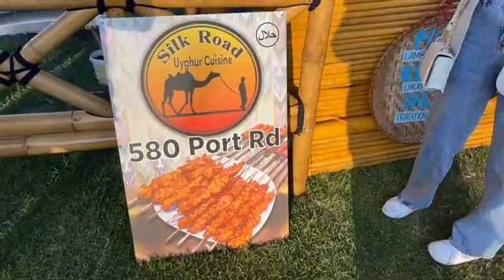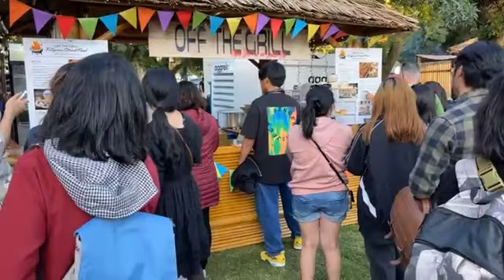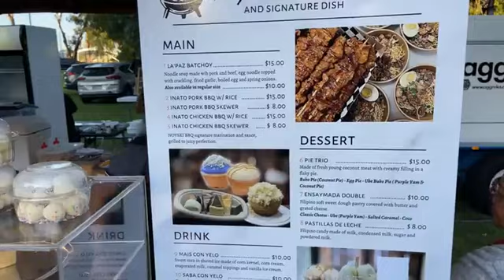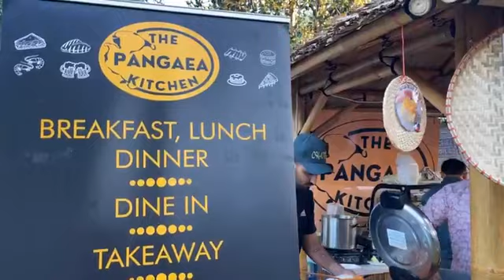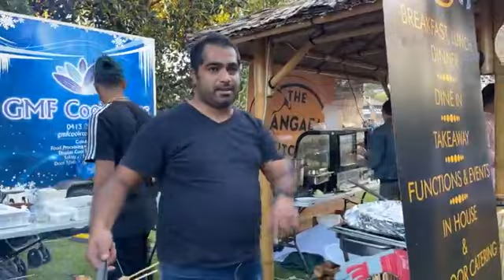ពិពណ៌ម្ហូបអាហារអាសុី ទី១ | Asia Oasis Street Food Festival 2022 | Adelaide SA 16-18 December 2022